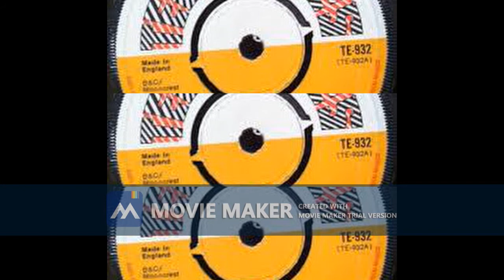Romey and the tennors Toninight im staying here with you